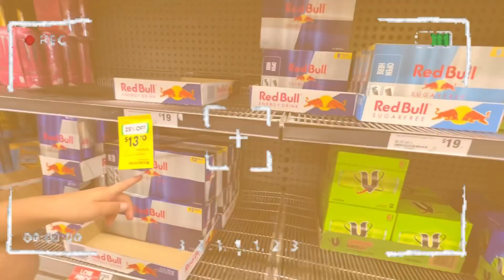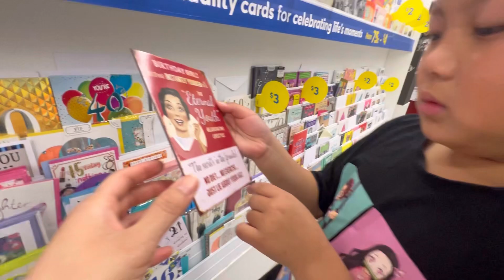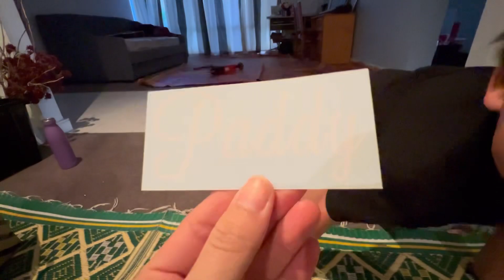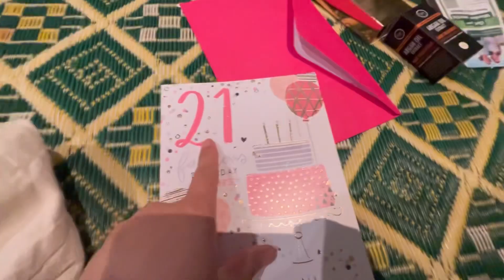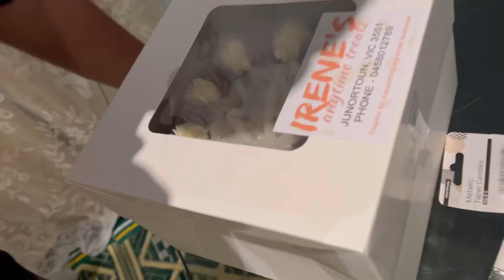Surprised Paddy @plaehta3864 on her 21st birthday 🥳